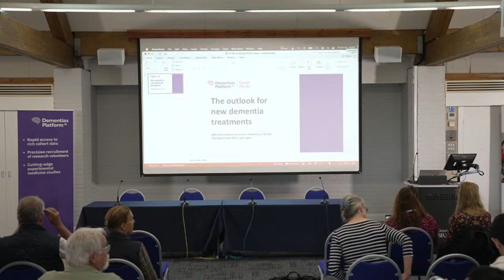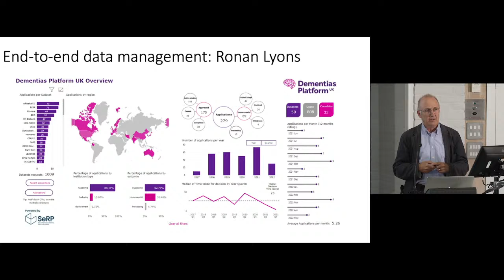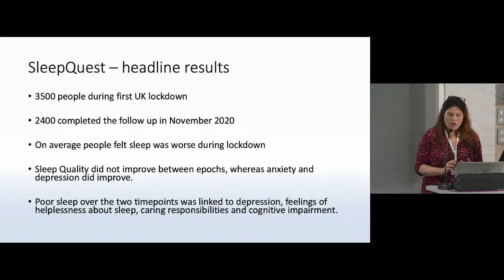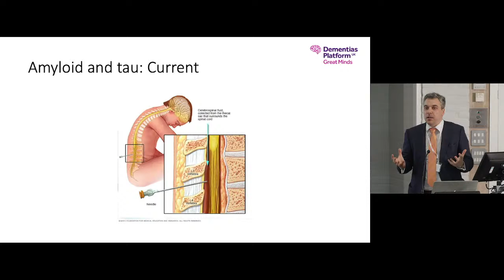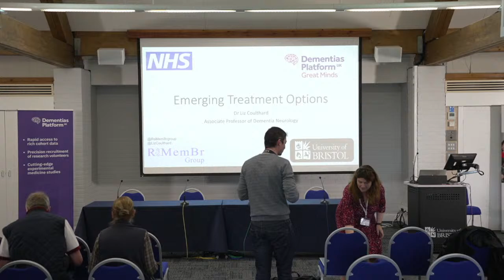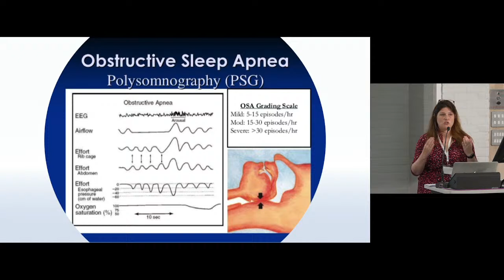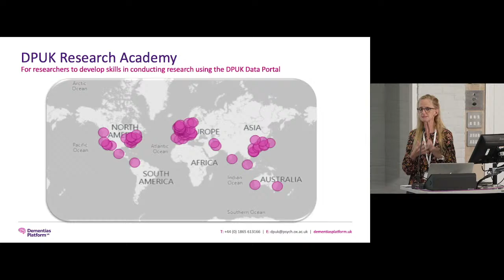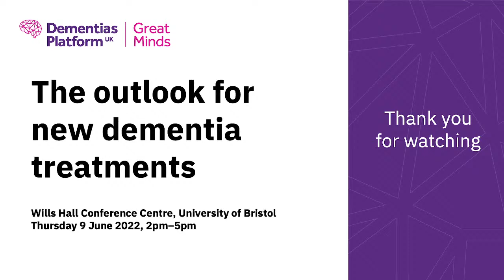Great Minds event: the outlook for new dementia treatments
DPUK's Great Minds initiative is delighted to present another live event for members of the public who are interested in dementia research.

We brought together leading figures in dementia diagnosis and treatment in Bristol on 9 June 2022 to offer a rare, expert-led insight into the latest developments in the field.

Topics include recent advances in our understanding of Alzheimer's disease, emerging treatment options, and how researchers are using health data to generate valuable new insights into the causes of and risk factors for dementia. There is also a panel Q&A after the talks.

Running order:

4.51: Introduction to DPUK and the power of volunteers (Prof John Gallacher)
21.25: Sleep and dementia (Dr Liz Coulthard)
20.30: Developments in Alzheimer's disease research (Dr Ivan Koychev)
1.16.45: Emerging treatment options (Dr Liz Coulthard)
1.47.48: How academia and private industry work together, and how data is used in dementia ressearch (Dr Sarah Bauermeister)
2.15.52: Panel Q&A